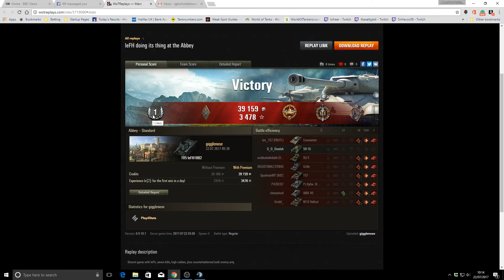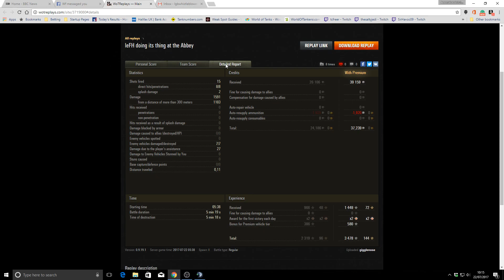105 leFH18B2 Ace Tanker, High Calibre, Top Gun and Counter Battery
This replay in the 105 leFH18B2 was recorded on Abbey by Rich Gallegos (gigglenose) on 22 July 2017 on NA server.